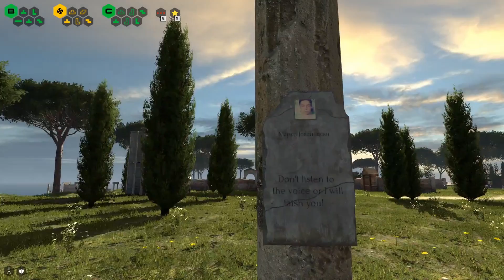A strange new place, The Talos Principle Ep.9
today we check out that weird hidden teleporter I found, and also get to see the B aria that I have now unlocked, there is a lot of hmming and hawing as I ponder about what in the world is going on